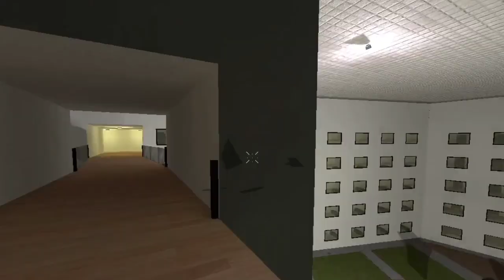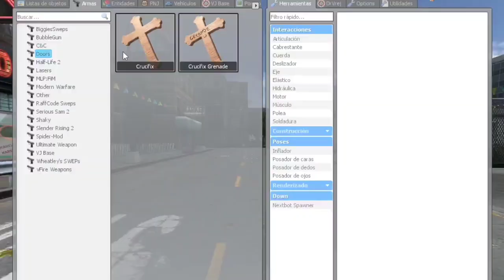Jungler, Selene Art, Jeff The Killer And Rush Nextbot Gmod (Nico's Nextbots)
Nico's Nextbots Gmod